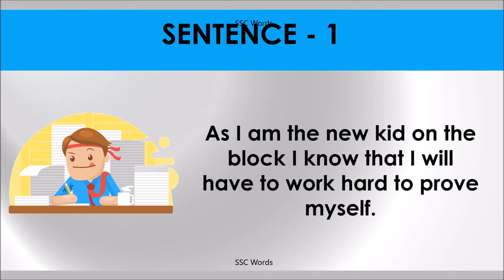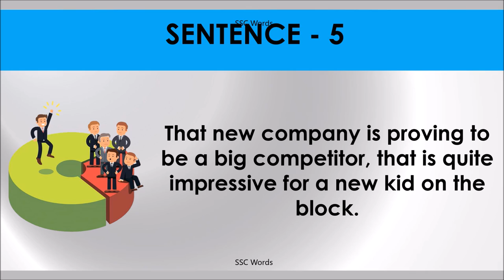NEW KID ON THE BLOCK Idiom 1429 # Meaning and five sentences # SSC Words